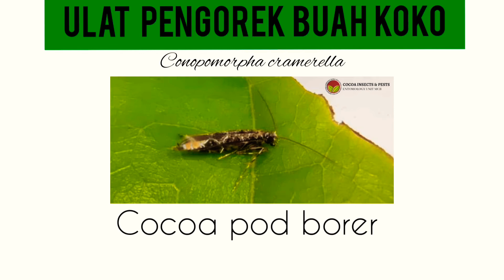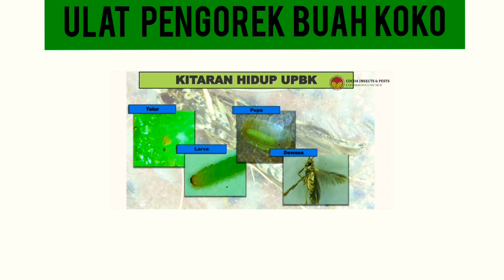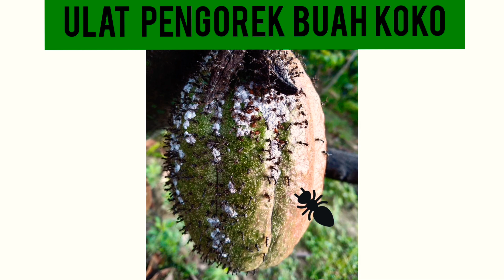Ulat Pengorek Buah Koko (Cocoa pod borer)